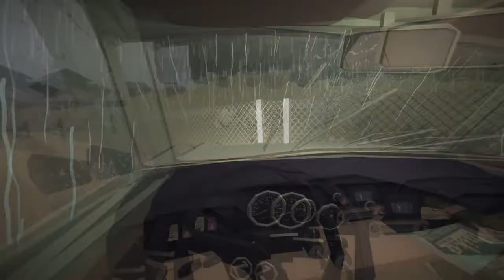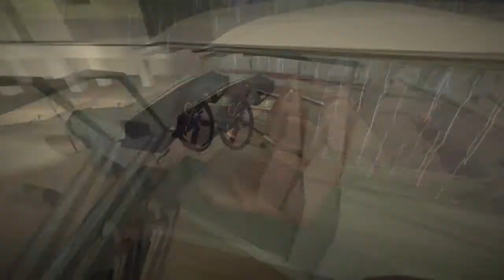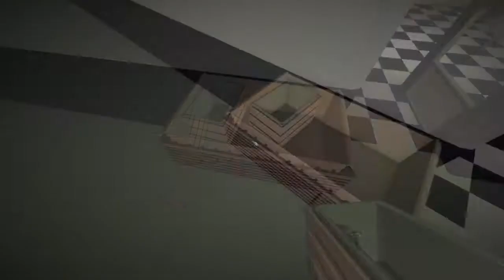Jalopy - batteries and drifting - Lets Play Jalopy EP2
second episode of jalopy this one was abit of a mess from the begginging but im sure ill figure things out